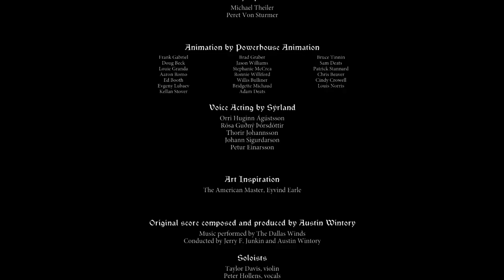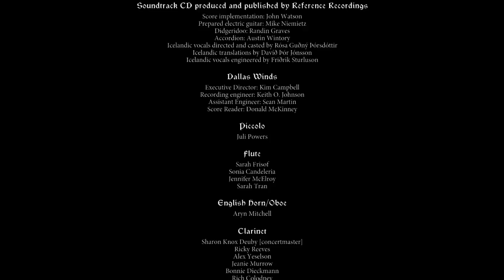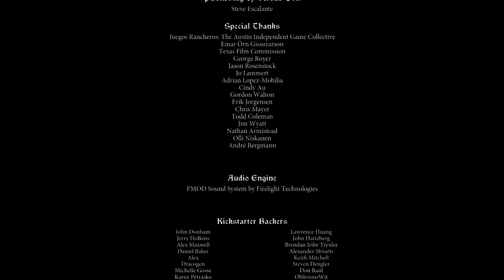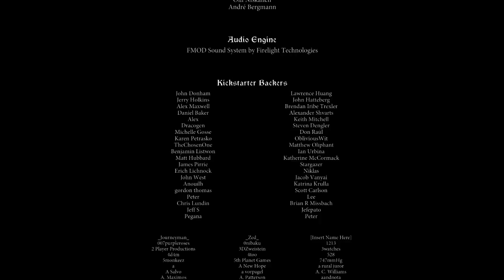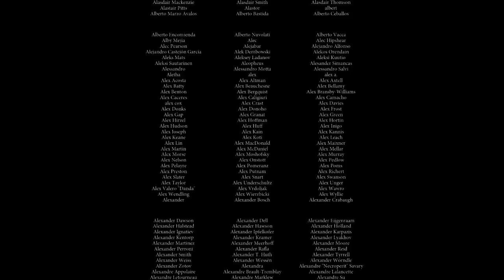IVATOPIA's let's play The Banner Saga episode 55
This is me IVATOPIA attempting to do a let's Play for The Banner Saga.

All rights to the game belong to the Developer: Stoic and Publisher: Versus Evil

If you want more info on The Banner Saga go to there official